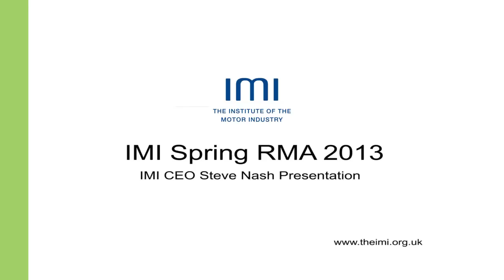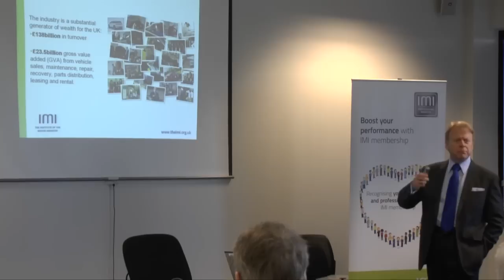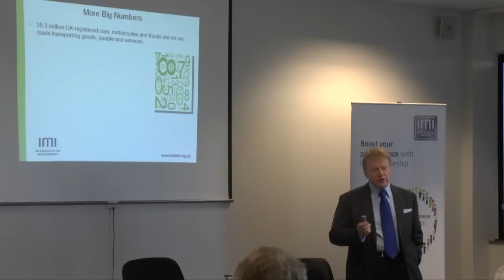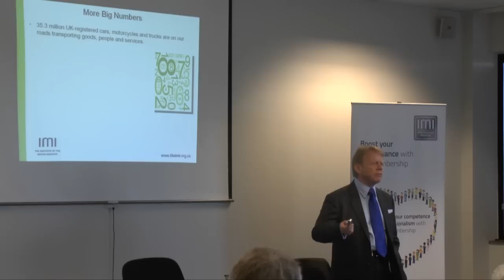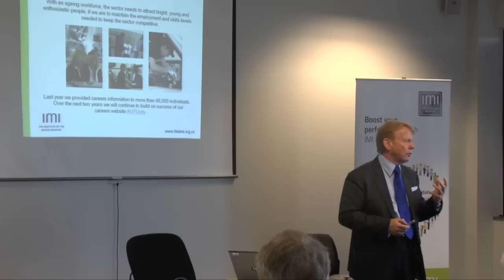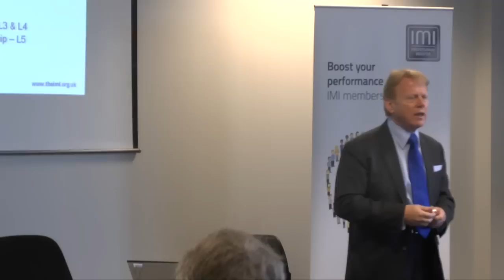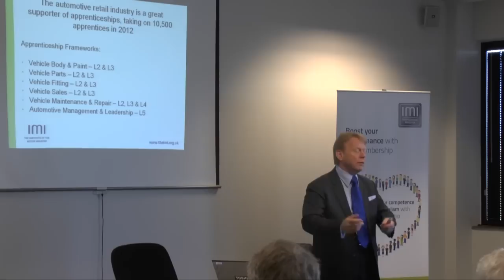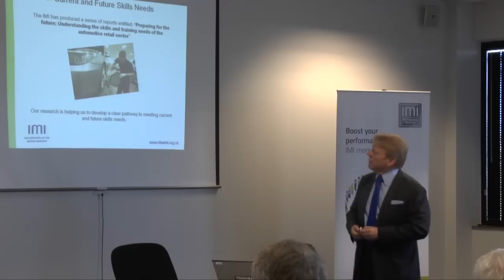Steve Nash at the IMI Spring Representative Member Assembly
Steve Nash speaks about the work of the IMI and gives his insights into the challenges facing the automotive sector in his first RMA as IMI CEO.

The IMI holds two Representative Member Assemblies (RMAs) a year to gather feedback and discuss industry issues with IMI members.